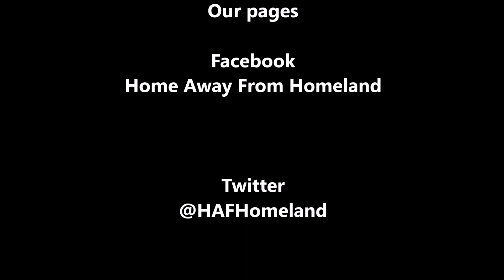Brave family open up about grief after suicide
Sadil Narayan was just 19 when he tragically took his own life almost two years ago.

The devastating loss tore apart the lives of mum Saroj and sister Sapna.

The brave pair have courageously shared their story, including the impact of grief on mental health, as well as the stigma surrounding mental health in the Asian community.

This interview was for my blogging/interview page, Home Away From Homeland.

Let me know what you thought of the video in the comments section.